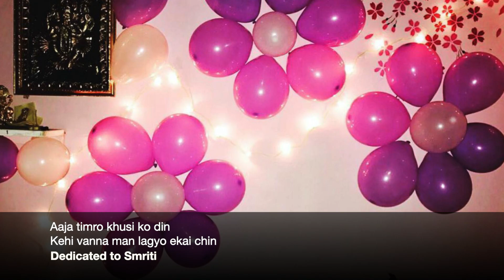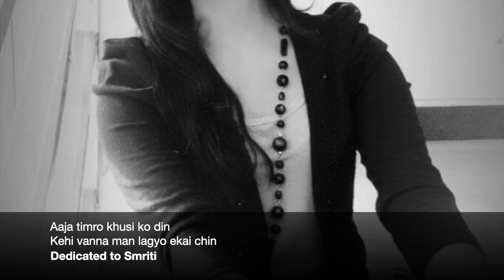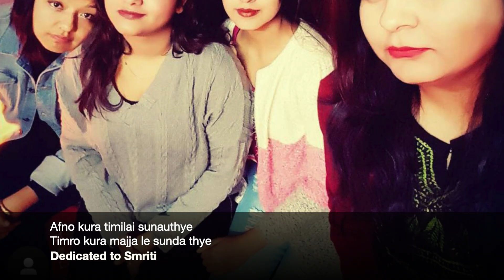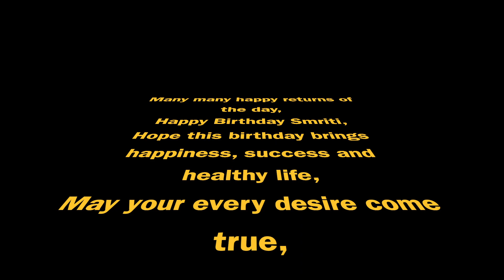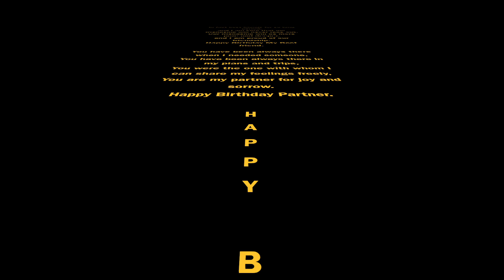Happy Birthday Smriti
Dear smriti,
Ajha timro lai kei vanah manlagyo. I want to recall those beautiful times with you. Timilai first ma dekha ho oh kasto attitude wala kt lageko thyo not in a badway hai tyo ni ghati ma keyring jundayeko le haha bichara mero sochai. Tespachi thanai napai you became close to me. Khoi kasari close vayam ni yaad chaina. Sayad group A  vayera hola.
Sangai class aune jane Garda gardai thai vayena kahile man milyo. Bistarai bistarai we started to share our each and every thing. Even darkest secret n the funniest one. Timilai share Garda judge garchau vanera kaile feel vayena. At some point timi sanga kura namilda risniuthyo kasto stupid kura garche k yo ni lagthyo lagcha pani. You remember I used to say introducing smriti "always confused". But now you have grown so much. Tyo bela timi sanga cross road janu shopping garnu. Rati farkinu tyo batti navako jeep tyo bheda bhakhra haru Mathi bata niskeko. Haha yeti manche kochera basthey Ani one by one gharda jado hunu. Aww those  memories. Timi vayera derai sajilo thyo derai ramailo thyo. Tespachi ko best part intership lagcha I got to explore so many places with you worst place dekhi best place. Worst memories Deki best memories sabai ma timi chau. Timi nai hau timi nai hau geet yaad ayo kismat lol yo narakhnu. You have been my strength in my darkness. You have made me mad sometime. You have made me feel special. You have made me cry. You have made me laugh . The memories I hold with you are so sweet so pure. I m blessed to have a friend like you. Smriti. There is not a single day after we left ngmc I have not talked with you. Kaile chaina yesto din. I know this feeling is mutual and I m blessed to have you my bestfrn. Lekhna chaye kitab lekhincha hamro frnship ko.  We both have grown up and had good conversation about the issue Ani still we stand strong that what I like the best of my friendship with you
Timi sanga friendship ko kitab lekhna mancha. Auta Maya ko perfect couple jastai. Perfect friend hunamancha. Budo huda sama sadai yesarinai kura garna mancha. Afno chora lai timro chori patah vanah mancha. Hamro friendship yesto hos ki kasaile todhna nasakos. Jati dukha pida ayeni jailee sath vairahos. Timi rah mah sabaile auta coin ko two part jasto dekiosh. Jati difference soch ma ayeni sadai Hami milera solve garana sakam. Rah yi kura harule kaile friend ship asar naparosh. Friendship ko Taj Mahal banauna nasakeni. I have a friend vanera book lekhna mancha n tesma timro name lekhna mancha. Happy birthday smriti. Derai derai maya